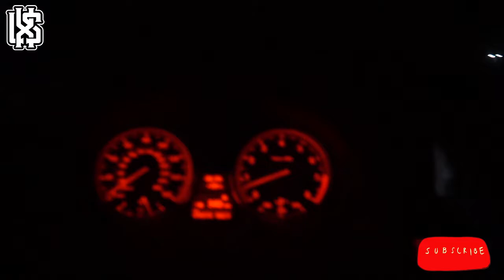Life As a Reservist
So tdays vlog is going to be cut short since I couldn't record much while being in the shooting range... I know it sucks but yeah.. SOOOO I TOTALLY FORGOT TO BRING MY COVER! AND Thought I was going to be chewed out but lucky enough one of my marines had a spare one for me! So after all that I had to pull pits all day until the next day to shoot.. Also a plus did my 200 push-ups today as well! for DAY NUMBER 2

Here's Some Links to My accounts!

Lift Squad Apparel